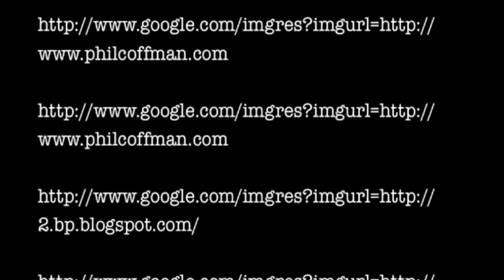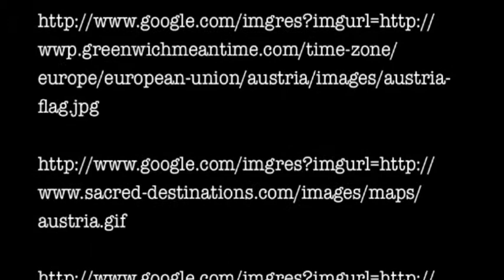An Immigrant Story During WWII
This is a ten minute movie about Eugene Braunwald who emigrated from Austria prior to World War II. His story is one that many immigrants share. His story shows the success that one man can achieve with the will to succeed.